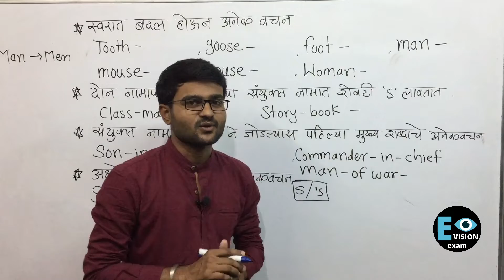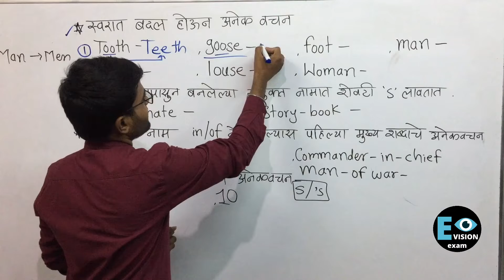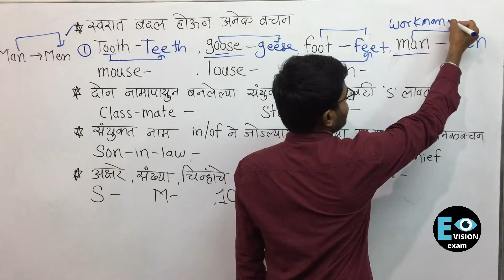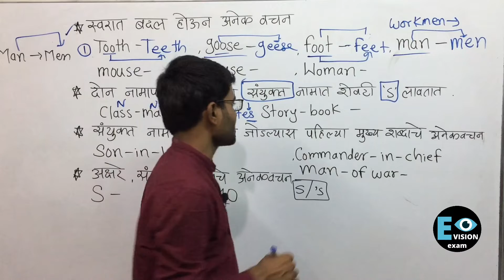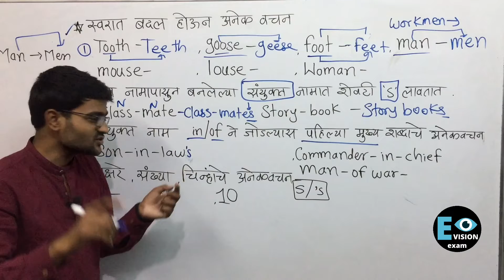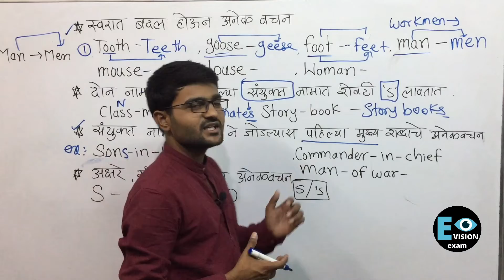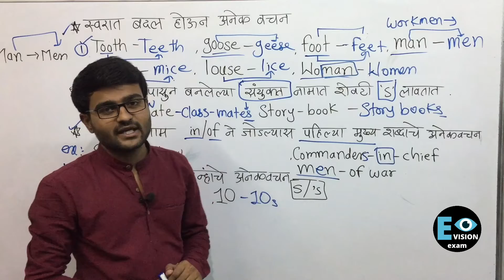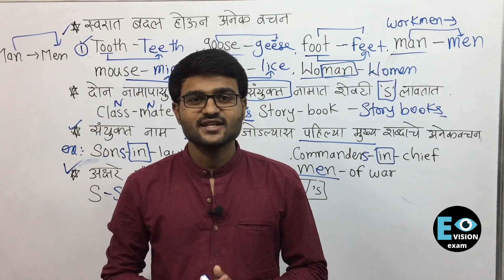Numbers|English grammar in marathi| mpsc english grammar|evision exam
Numbers|English grammar in marathi| mpsc english grammar|English grammar|mpsc english

🔴 Spoken English playlist link